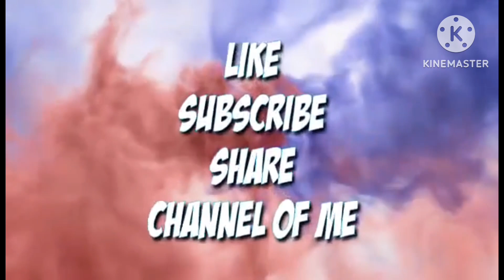LE LEE THỪA NƯỚC ĐỤC THẢ CÂU | Yến Nhi Huỳnh USA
Rất Hân Hạnh Đón Chào Quý Vị ,Cảm Ơn Quý Vị Ghé Thăm Kênh Nhớ Đăng Kí Kênh Và Tặng Em Gái Like Xin Xắn, Và Đừng Quên Đăng Ký Ủng Hộ Kênh Thứ 2 Của Em Nhé Quý Vị Kính Chúc Quý Vị Luôn Bình An Mạnh Khỏe Và Hạnh Phúc Thành Công Trong Cuộc Sống, Tấn Tài Tấn Lộc Những Điều Tốt Đẹp Nhất Sẽ Đến Với Quý Vị Kháng Giả Luôn Ủng Hộ Em Gái Kính Mến!!!